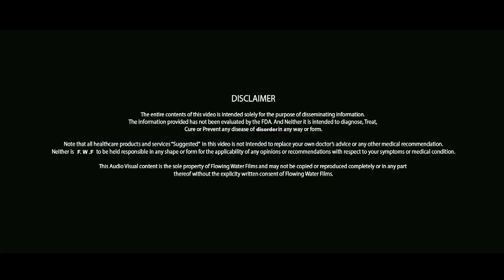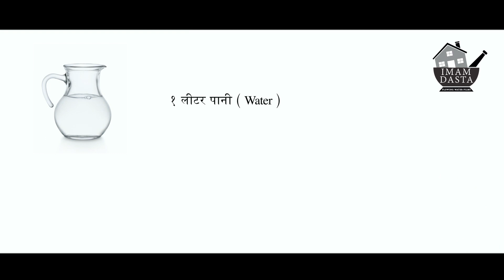फिटकरी के फ़ायदे | Health & Beauty Benefits of Alum (Fitkari) | Fitkari ke Fayde | Imam Dasta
Alum for asthma treatment, Alum as a natural remedy for vaginal tightness, Alum works as a natural deodorant, Fitkari for the cure of dandruff, Fitkari for beautiful skin.